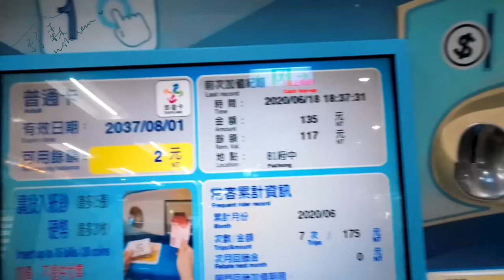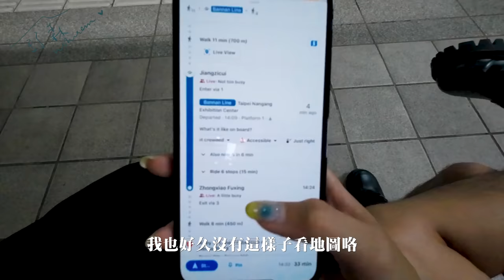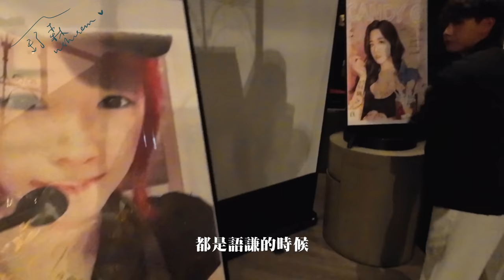好幸福的一天🫶求婚快樂語謙✨【舒森‘s Diary#27】